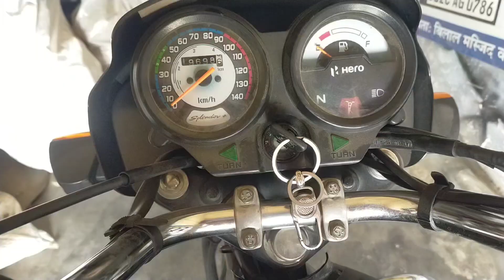RS.20 only coin lights installation/modifi update